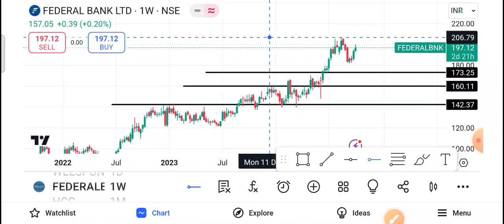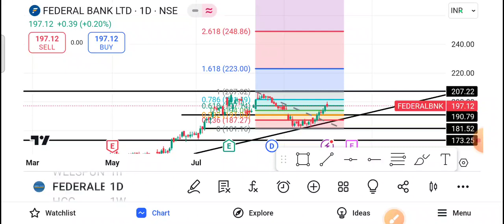Federal Bank Share Latest News | Federal Bank Share News Today | Federal Bank Share Price Today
1-) Federal Bank Share
2-) Federal Bank share news today
3-) Federal Bank share latest news
4-) Federal Bank share price
5-) Federal Bank share analysis
6-) Federal Bank share price today